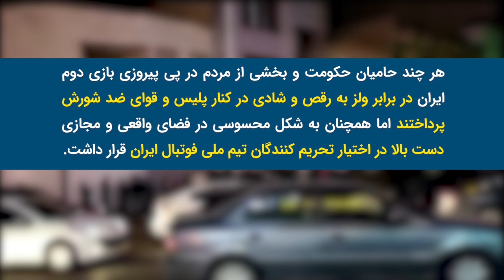تلاش نظام ایران در استفاده ابزاری از تيم ملی فوتبال و امام جمعه های ايران،گفتگو با شیخ محمد هدايتی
در پایان سومین ماه اعتراضات سراسری در ایران هم حاکمیت و هم معترضان چه در عرصه خیابان و چه در فضای مجازی سعی کردند از برد و باخت در مستطیل سبز به سود خود بهره ببرند.
حتی پیش از دیدار جنجال برانگیز تیم ملی فوتبال ایران با سید ابراهیم رییسی رئیس جمهور ایران ، معترضان طی فراخوانی تیم ملی فوتبال ایران را تیم ملی حاکمیت سیاسی و نه تیم ملی مردم ایران قلمداد کرده و خواستار تحریم آن شده بودند.

در آستانه جام جهانی فوتبال 2022 قطر ، دیدار تیم ملی ایران با ابراهیم رئیسی و انتشار عکسهای بیرانوند و چشمی به شکل دست به سینه و تعظیم گونه در برابر رئیس دولت ایران این شائبه را دامن زد که اعضای تیم ملی فوتبال درست در میانه اعتراضات خونبار مردم ایران در حال کرنش كردن در برابر حاکمیت هستند؛ این تلقی هر چند از سوی برخی اعضای تیم ملی رد شد اما حتی نخواندن سرود ملی توسط بازیکنان در بازی مقابل انگلستان هم نتوانست آن کدورت را جبران کند.
باخت تیم ملی فوتبال ایران در بازی مقابل تیم های انگلستان و امریکا موجب بروز شادی معترضان در خیابانهای تهران و چند شهر ایران شد و بحث و جدال موافقان و مخالفان، قهر با تیم ملی را در فضای مجازی جدی تر کرد. بخشی از مخالفان و معترضان هم بر این باور بودند که تیم ملی، تیم مردم ایران است و نباید آنرا دو دستی تقدیم حاکمیت کرد.
هر چند حامیان حکومت و بخشی از مردم در پی پیروزی بازی دوم ایران در برابر ولز به رقص و شادی در کنار پلیس و قوای ضد شورش پرداختند اما همچنان به شکل محسوسی در فضای واقعی و مجازی دست بالا در اختیار تحریم کنندگان تیم ملی فوتبال ایران قرار داشت.
در شبی که معترضان پس از باخت تیم فوتبال ایران در برابر تیم فوتبال امريكا شادی می کردند جوانی به نام مهران سماک در شهر انزلی در پی اصابت گلوله جان باخت؛ پلیس نیز از بار مسئولیت شانه خالی کرد.
ویدئوهای رسیده از تهران و شهرستانها نشان دهنده آن است که اعتراضات در برخی نقاط به شعار دهی شبانه از پنجره های مجتمع های مسکونی و یا بوق زدن ممتد خودروها رسیده است.
یکی از عوامل تحریک معترضان اظهارات ائمه جمعه در ایران است. اغلب خطبه های امامان جمعه در هفته‌های اخیر در تهران و شهرستانها حاوی حملات تند به اعتراضات بوده است.
حجت الاسلام صدیقی خطیب نمازجمعه 11 آذر ۱۴۰۱ تهران، گفت: روحیه بسیجی یعنی ذوب در ولایت بودن / در گذشته مسئولان اشتباهاتی کرده اند اما امام و رهبری اشتباه نکردند چون تقوا دارند.
مهدی نصیری سردبیر سابق کیهان نیز در مقابل پس از نقل قول خطیب جمعه تهران نوشت : در مذهب عقل و عدل تشیع، ذوب در ولایت بودن و غیر معصوم را عاری از اشتباه دانستن و از او اطاعت مطلق و بی چون و چرا کردن، مصداق شرک و شریک قائل شدن برای خداست.
فارغ از مباحث اعتقادی، امروز تيم ملی فوتبال ایران و امام جمعه‌های شهر‌های مختلف، به ابزاری برای تطهير ساحت نظام این کشور تبدیل شده‌اند و معترضانی که رأس نظام را هدف گرفتند نه گوششان بدهکار نصیحت‌های تکراری‌ست و نه وعده و وعید‌ها آن‌ها را به عقب می‌راند.